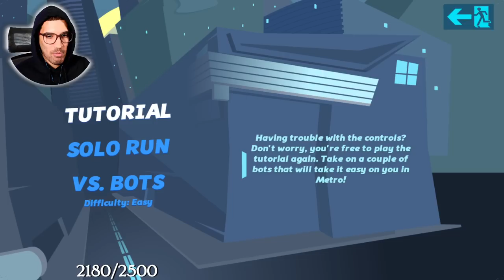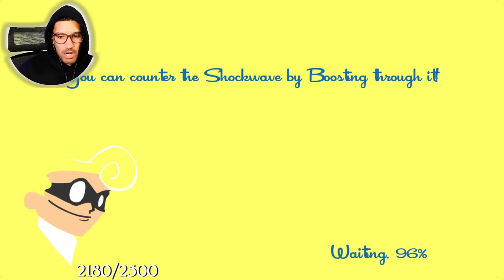Why is this Race so DISRESPECTFUL! w/ PeeG, Rico, Mari, imDontai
SpeedRunners